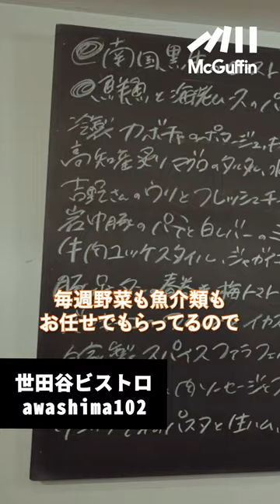【ショップツアー】厳選された素材の料理とワイン 淡島通りにある本格ワインバー GOOD SHOP&HOMIES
東京の「地元に密着していたり」「まだまだ知られていない」「何やら面白いことをしている」素敵なお店を紹介する本企画。

今回は “Awasima102”
三軒茶屋駅から徒歩15分。青い暖簾と下に並べられたワインボトルが目印だ。

元々都内の飲食店で働かれていた圭悟さんは、フランスやイタリアのビストロに影響を受けて、「いつかお店を持ちたい」と思っていた時に、知り合いから融資を受けて、今の物件を買取りお店を始めた。

お店の雰囲気は、飲食店というよりかは、どこか友達の家に遊びに来たような雰囲気があり、親交のあるアーティストやブランドの家具や絵が飾られており、こだわり抜かれたモノが置かれているのが特徴だ。

またお店の暖簾は、東京拠点のプリント・デザインスタジオとして若者からも高い支持を得るPAJA STUDIOのメンバーであるTakaさんがデザインを行っている。外には過去のワインボトルが並べられ、テラス席もあったりと、夏場は外でワインを嗜むのもいかがだろうか。

料理のメニューはジャンルレスで、こだわり抜かれた旬の素材から毎週メニューが変わり、アルカラトでワインとマッチした料理が、その都度楽しむことができるため毎週行っても味わい尽くす事ができるだろう。

ワインもシーズン毎にAwashima102の方々がお客様に合ったワインを提供していただくことができる。

これを見ているあなたも、大切なパートナーや家族、友達とぜひAwashima102を訪れてみてはいかがだろうか。

■SHOP INFO
Awasima102

住所:〒154-0023 東京都世田谷区若林２丁目３１−１２ サンクレスト若林 102
営業時間: 水〜金 18:00～24:00
                 土・日 17:00～24:00.